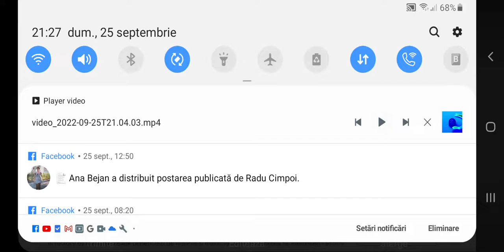Oreo Wonder Flavors G Major 146